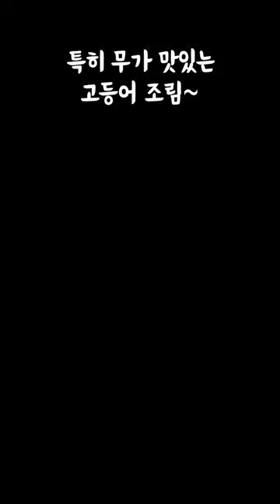무가 흐물흐물~고등어 무조림